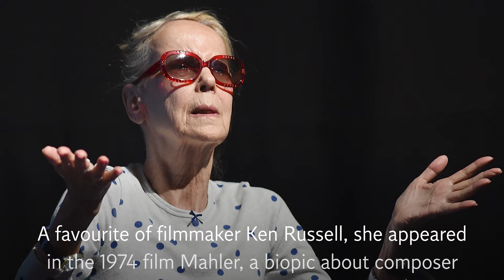Georgina Hale: Bafta-winning star of Emmerdale dies aged 80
Georgina Hale, the Bafta-winning star of film and television, has died at the age of 80.

After a career spanning more than 50 years, Ms Hale died on 4 January.

She was known as a character actor and appeared in television shows such as Emmerdale, Doctor Who and Hollyoaks.

She was also a favourite of the filmmaker Ken Russell, who featured her as Gustav Mahler's wife in his 1974 biopic about the composer.